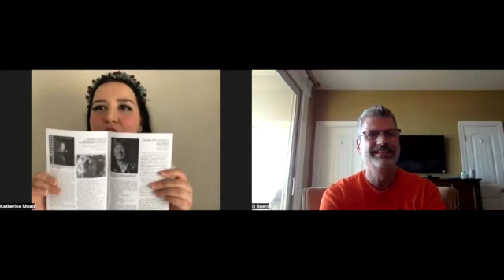VIP Katherine Mead from Amarillo, TX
VIP Katherine Mead
(with surprise guest Carli Munoz)